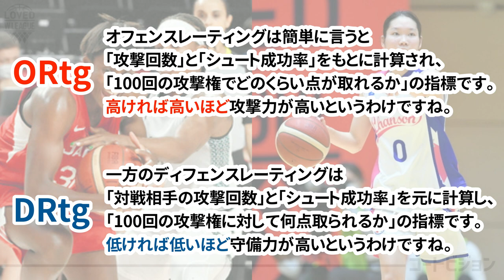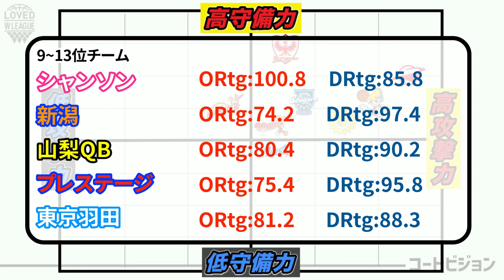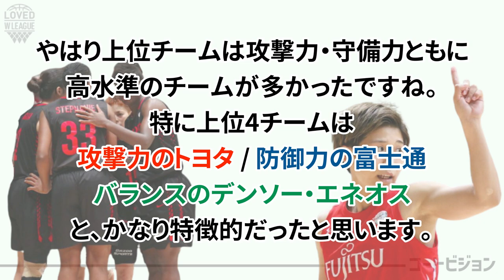【Wリーグ】最強の攻撃力を持つチームはどこだ！？マップで見ればチームの特徴が丸わかり